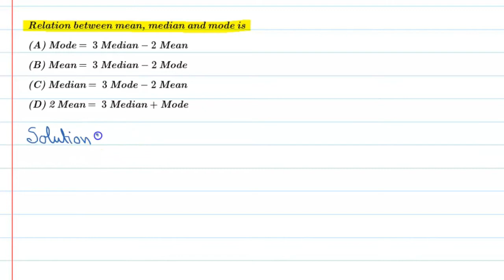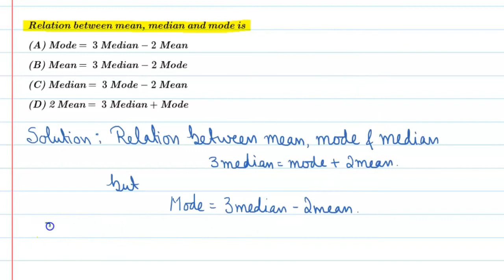Relation between mean, median and mode is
Que. Relation between mean, median and mode is ?| NCERT solutions for  Class 9th & 10th maths CBSE | Chapter-14 | Statistics.

About Video: Dear Students in this video we are going to cover Question to What is the relation between of  Mean, Mode & Median of the Data 9th class & 10th NCERT Textbook.
Basically this question is belongs to Statistics. | Chapter- 14 | Exercise 14.4
|  9th & 10th class NCERT

I hope you will understand this question and appreciate my work.

Queries Solved
What is the Relation Between Mean, Mode & Median ?

This quetion will help you to understand important Questions of R.D.Sharma & R.S.Aggarwal